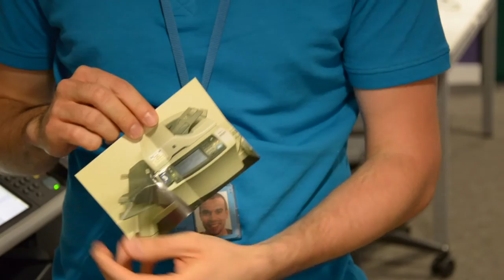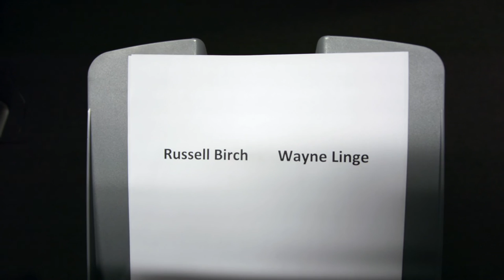Work Life: Russell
Work Life is a series of comedy shorts created and written by Joel Keating & Wayne Linge.

In this episode we meet Russell Birch; photocopier engineer.

Russell Birch is played by Wayne Linge

Written by Wayne Linge

Production Team: Tom Wells, Joel Keating & Wayne Linge